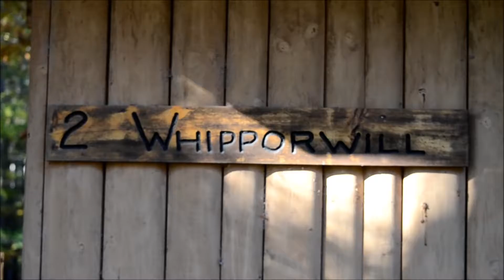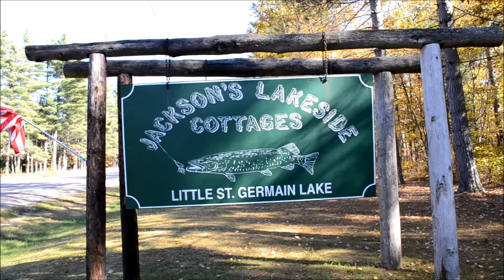Saint Germain 2016 (Monday)